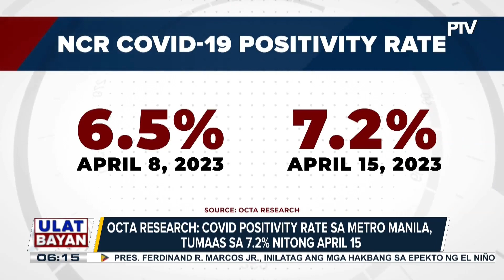Manila LGU, pinag-aaralan ang mandatory na pagsusuot ng facemask dahil sa patuloy na pagtaas ng...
Manila LGU, pinag-aaralan ang mandatory na pagsusuot ng facemask dahil sa patuloy na pagtaas ng kaso ng COVID-19